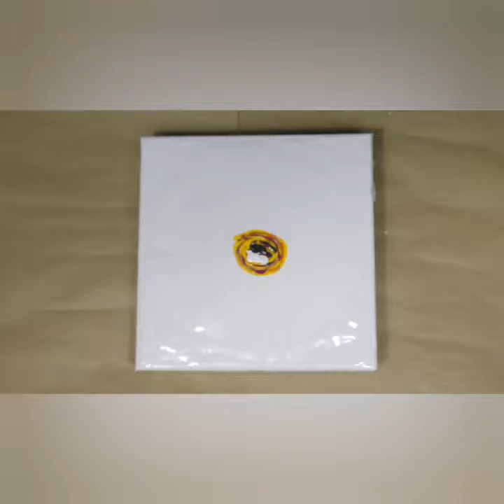Angel Wings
Canvas 8x10"

Colours: medium yellow, magenta, orange, lamb Black, titanium white, gold, Venetian gold